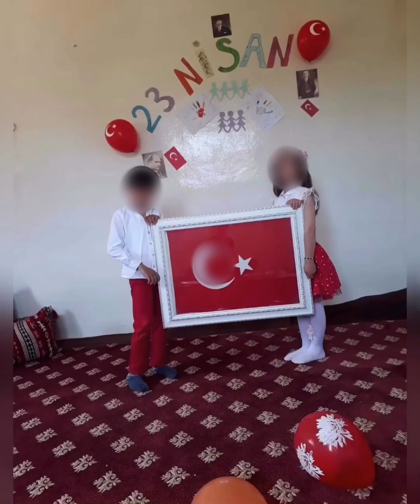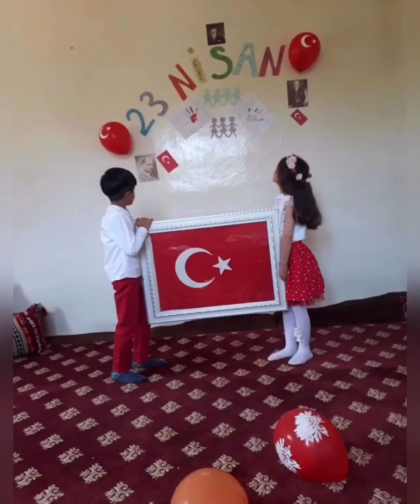4/B Sınıfı 23 Nisan 100.Yıl Kutlamaları